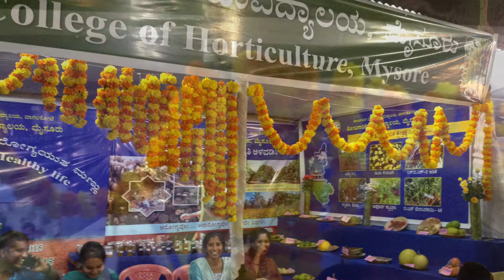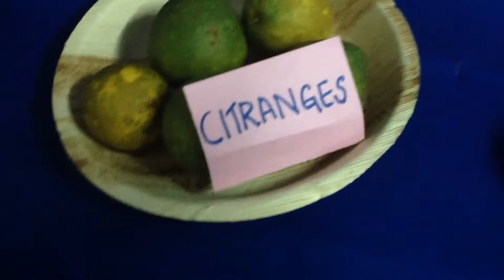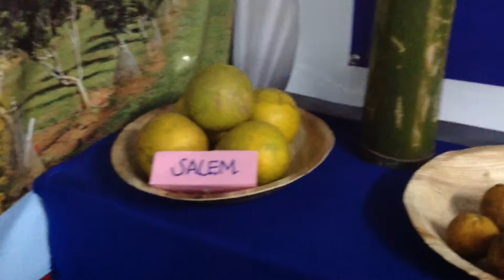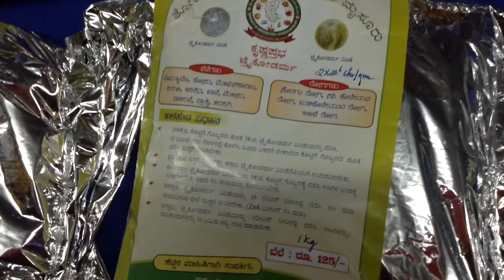Mysore Dasara Flower Show 2015- Horticulture Exhibition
This college has displayed a rich collection of herbal medicines. These exhibits have high educational value. These exhibits are intended to inculcate awareness of the richness of Indian Medicinal plants among the public .